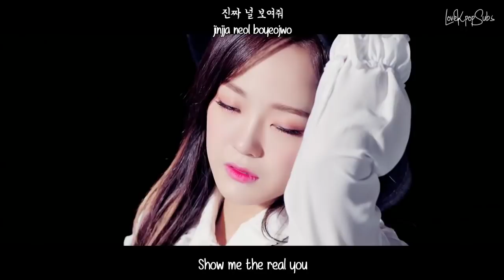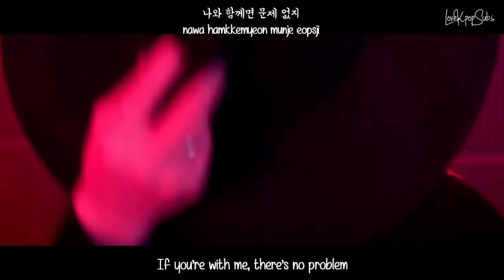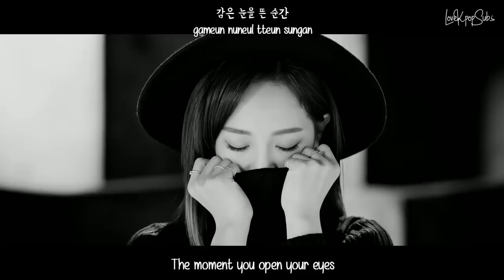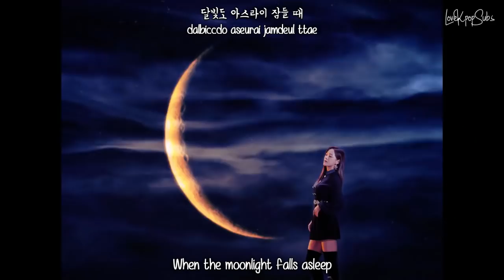gugudan - The Boots MV [English Subs + Romanization + Hangul] HD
Artist: gugudan
Song: The Boots
Album: Act.4 Cait Sith

Credits
Han: Music Naver
Rom: lexilogos
Eng: popgasa